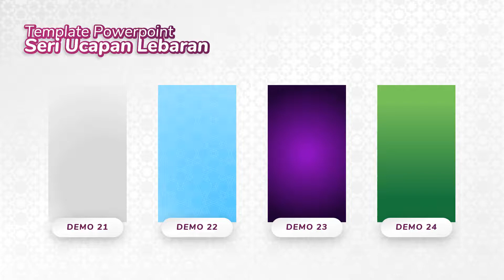Ucapan Lebaran 21 22 23 24 Potrait Version